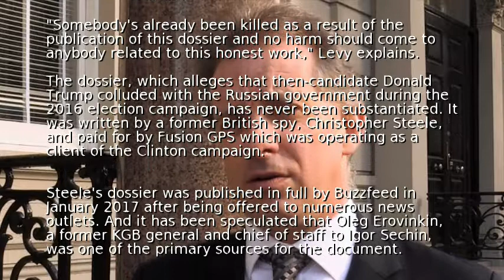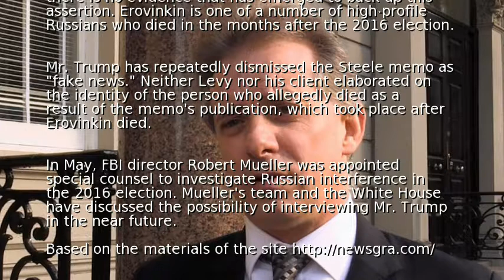Did someone die because of the Steele dossier?